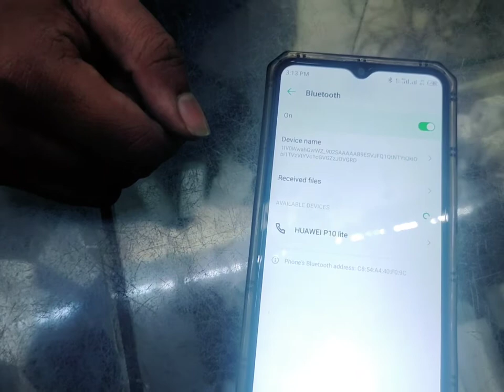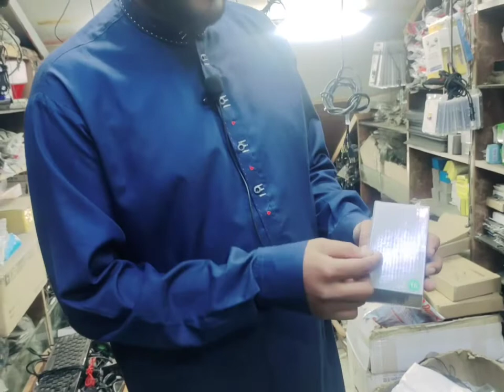Computer Accessories Wholesale Market in Pakistan | Al Madina Computer